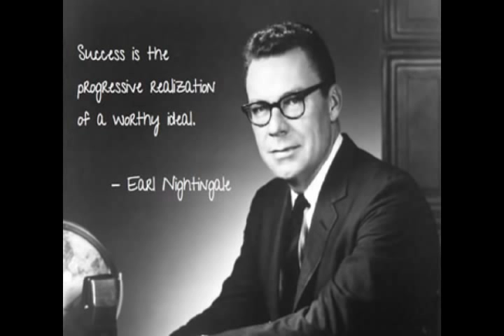W.O.W - The Strangest Secret By Earl Nightingale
W.O.W  - Warriors of the World changing lives one person at at time.

We are group of individuals that are based all over the world and and we have one thing in common. We are on a mission to help educate people about health and how they can biohack their bodies to live a longer healthier, happier life.

The Strangest Secret By Earl Nightingale started in the 1950's.
Earl as a child was very poor and wanted to know why some people were rich and others weren't. Was it just look and being in the right place at the right time or being born into it.